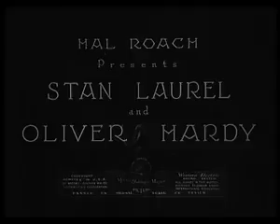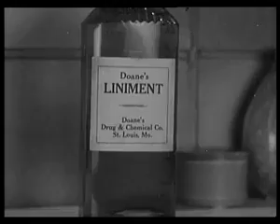o gordo EO magro.......